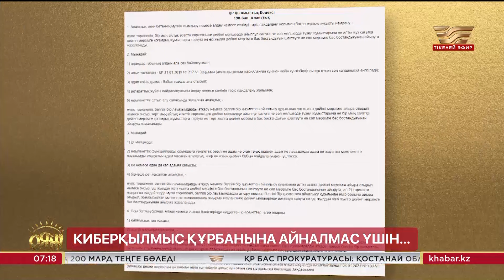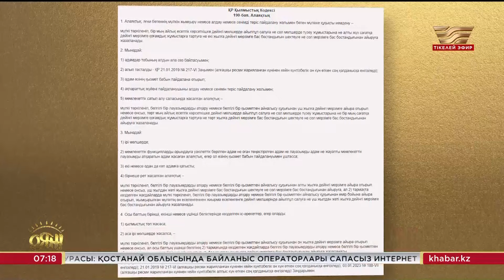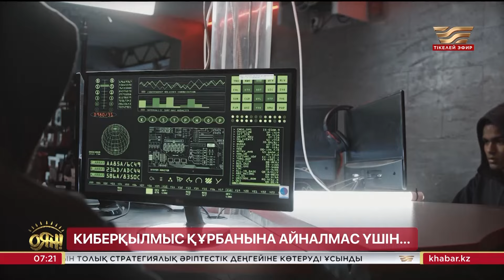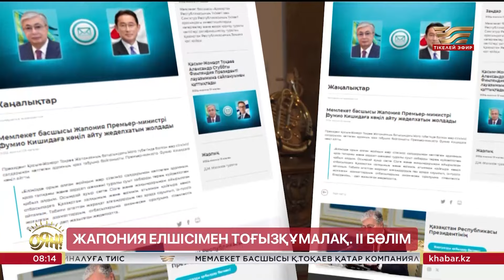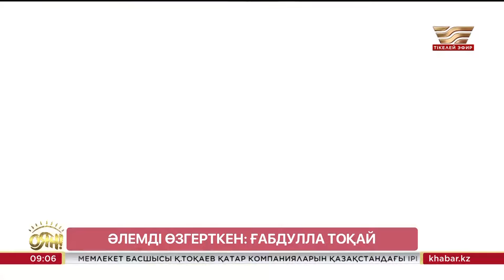Әлем аруына жолдама, Ескендір Хасанғалиевті еске алу кеші I Оян